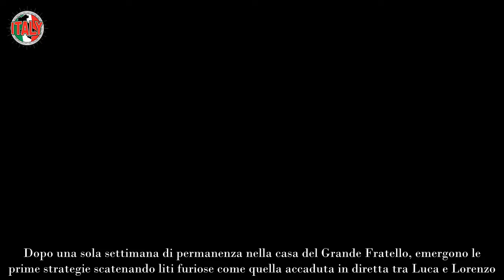“Sto male, mi ha spezzato il cuore” Luca Calvani crolla nella notte dopo la lite con Lorenzo al GF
Luca Calvani contro Lorenzo al Grande Fratello: dopo la lite in diretta, svela il gioco di Spolverato nella casa.

Lite di fuoco nella casa del Grande Fratello 2024 tra Luca Calvani e Lorenzo Spolverato che, dopo essersi scontrati in diretta durante il collegamento con Alfonso Signorini, svelano strategie nel post puntata. Mentre Lorenzo si sfoga in giardino con Luca Giglioli e Javier Martinez con quest’ultimo che gli consiglia di chiarire la situazione con Luca, l’attore, in camera da letto, tira fuori la causa del proprio malessere nei confronti di Spolverato con Clarissa Burt.